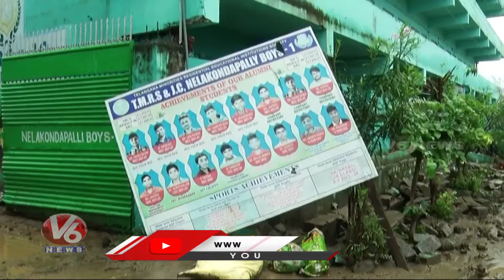Minority Gurukul Boys Hostel Submerged, Books And Kitchen Items Washed away | Khammam | V6 News